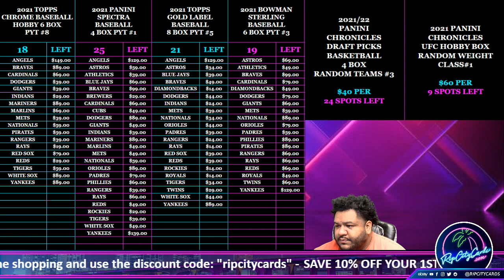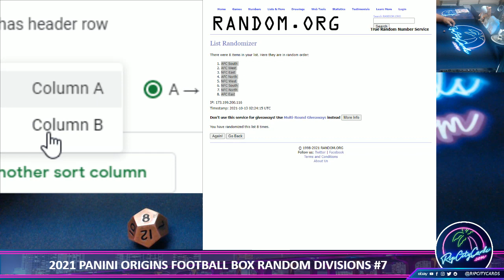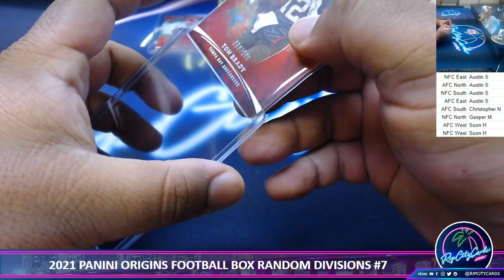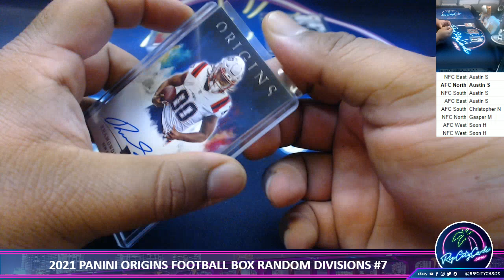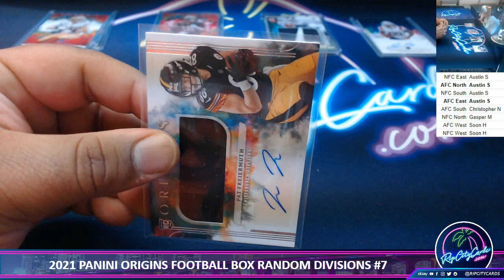2021 PANINI ORIGINS FOOTBALL BOX RANDOM DIVISIONS #7